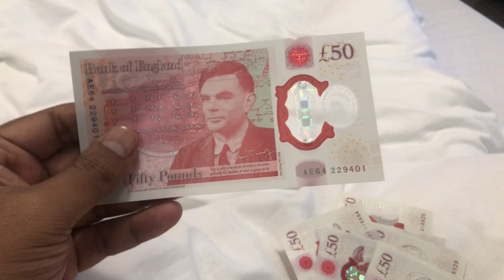UK Students - ভুলেও এই নোট নিয়ে UK আসবেন না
Can you still use paper £50 notes?
No, you can no longer use paper £50 notes.

Now the expiry date has passed only the polymer £50 notes are considered legal tender at present. However, if you have any old £50 you can exchange these for the new notes at your bank branch, Post Office, or at the Bank of England in London.

The face of the new £50 note is scientist Alan Turing, and features a photo of him taken in 1951 by Elliott & Fry, alongside a table of a mathematical formula which is widely credited as being the foundation for computer science. Underneath Turing's picture he is quoted as saying: "This is only a foretaste of what is to come, and only the shadow of what is going to be."

✿❀✿🌸💞☾¯`·.¸¸.·´¯`·.¸¸.-ᗒ█▓▒
▒▓█ᗕ-.¸¸.·`¯´·.¸¸.·`¯☽💞🌸✿❀✿